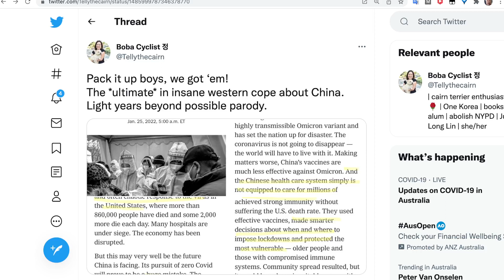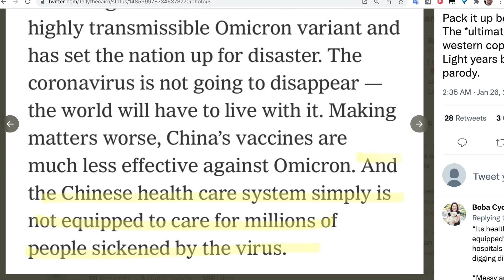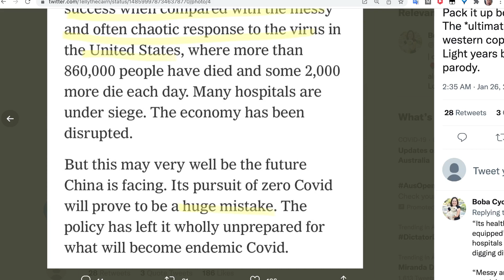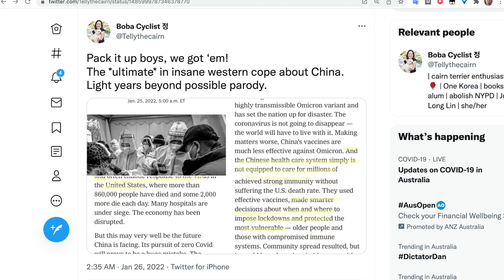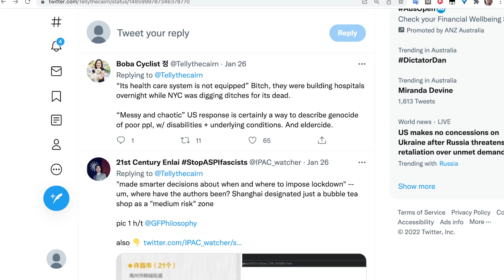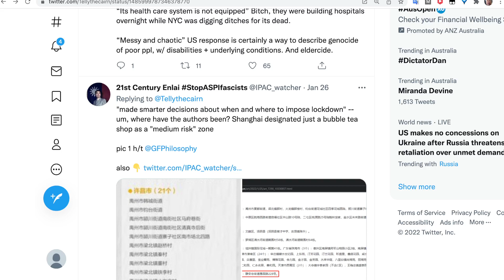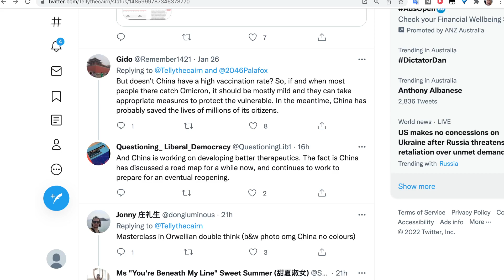中國成功經驗不去學， 反叫中國仿效自己的失敗